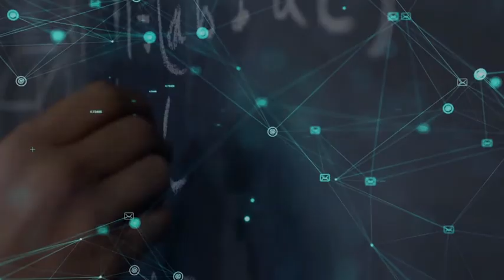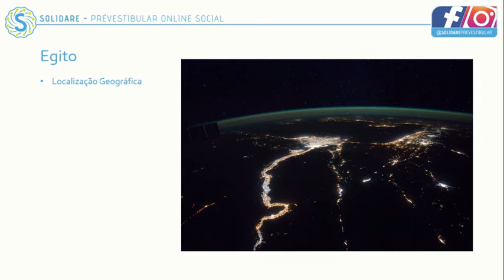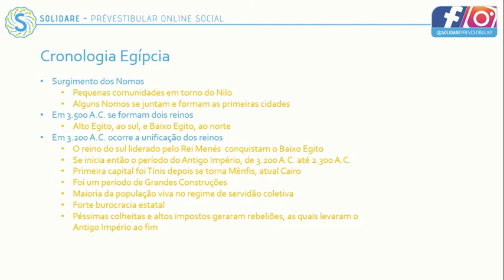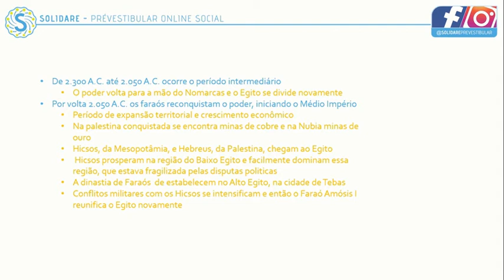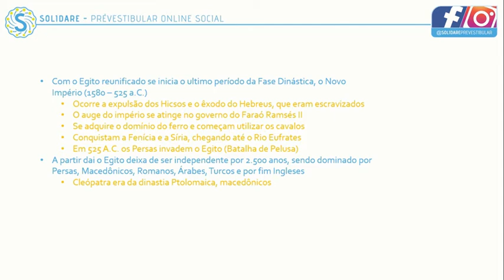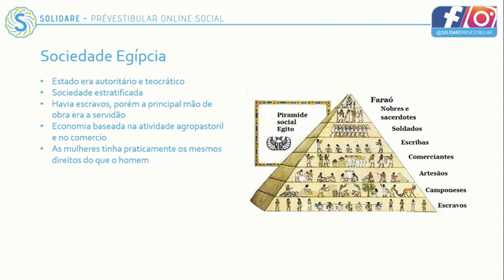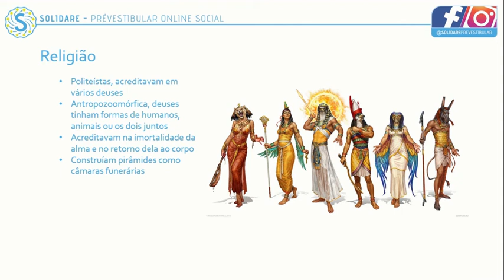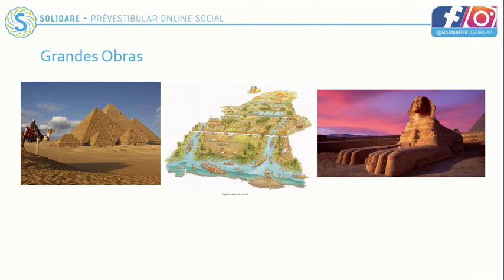HISTÓRIA II - Aula: Oriente - Egito (Parte II/III)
Esta aula pertence á série de aulas sobre Mundo Antigo e é apresentada por Rodrigo Rocha.
Bons Estudos!